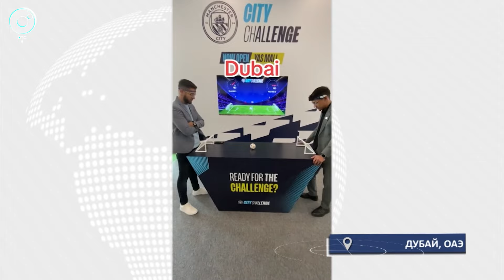МИРОВЫЕ НОВОСТИ – 10 сентября 2024